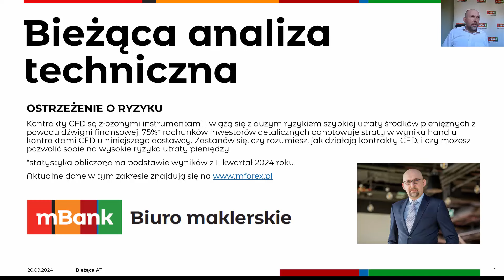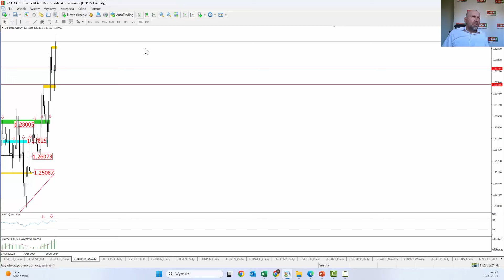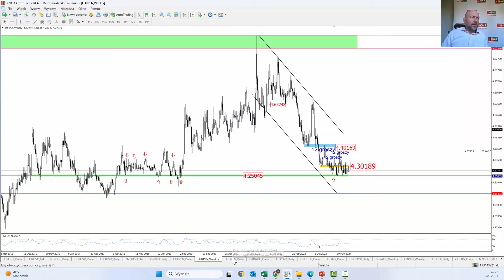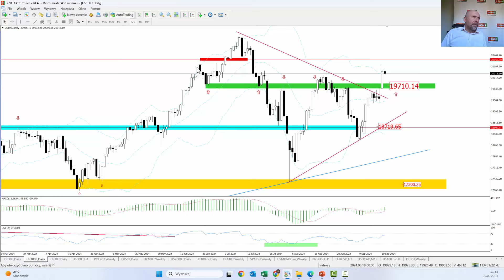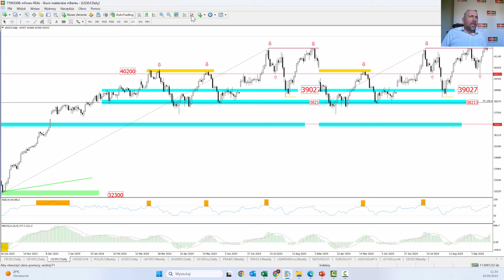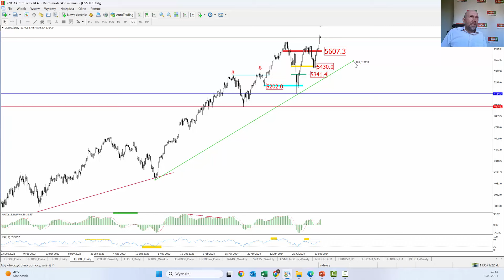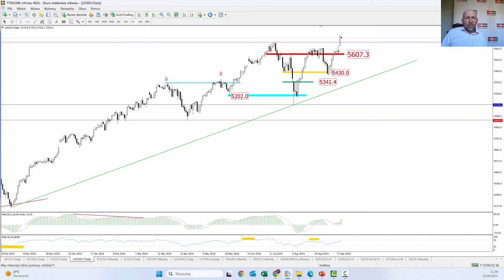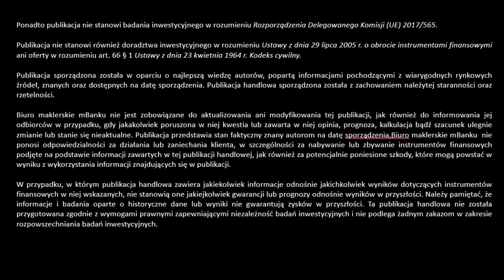USD nad wyraz silny.| .Bieżąca AT - 2024 09 20